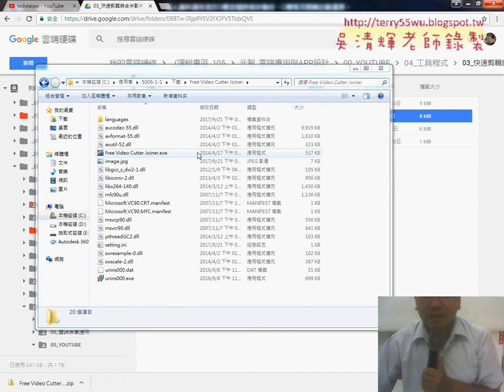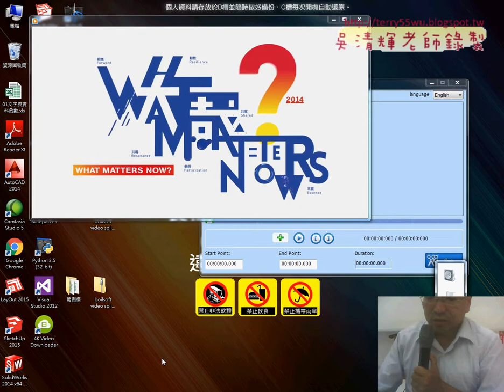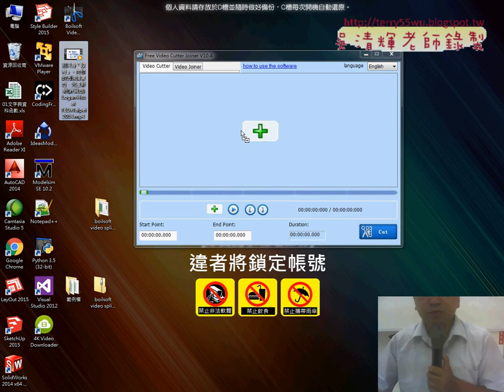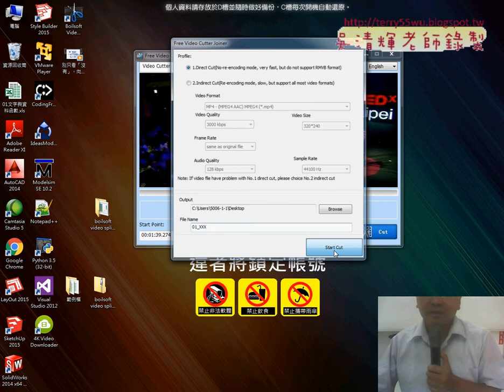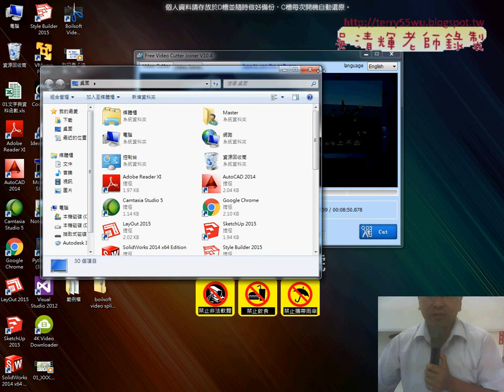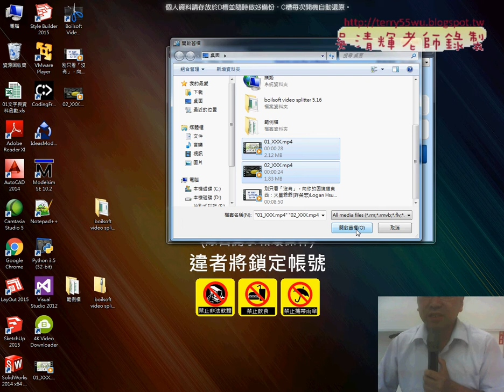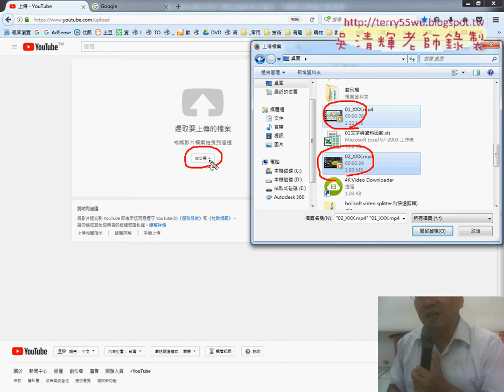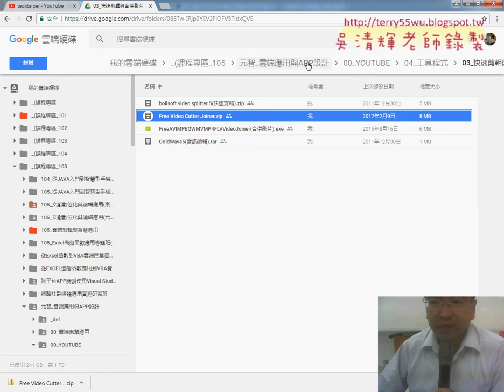04 快速剪輯與上傳影片